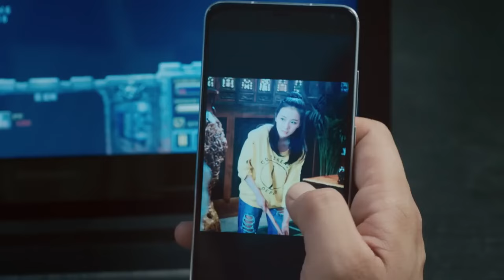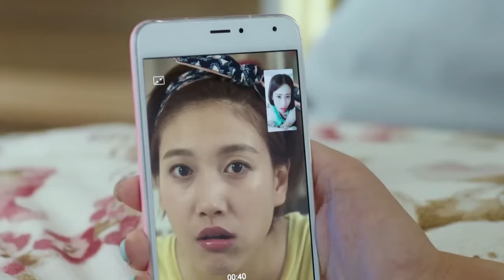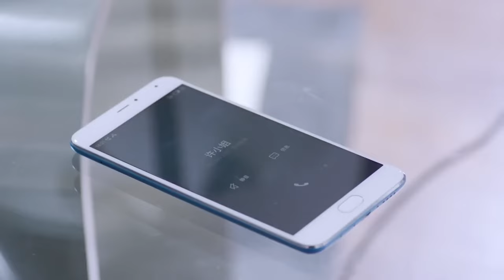MULTISUB《林秘书错撩计划》21：假秘书变真千金，竹马总裁贴身守护，双向奔爱陷入互怼式柔情蜜恋（《无与伦比的美丽》陈晓、《以爱为营》白鹿）❤️华语甜剧社